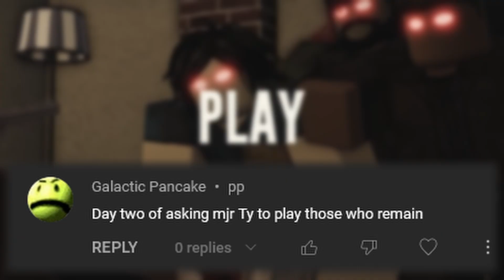COCKTAIL (Those Who Remain)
Back in my days I had to fight a horde of zombies with my frying pan. The good ol days.